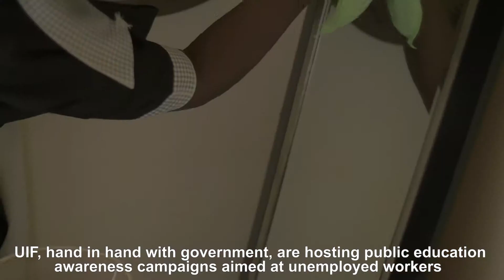South Africa Social Protection For All